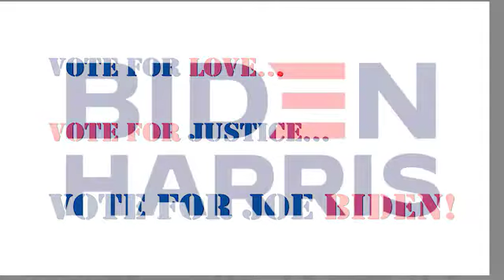Trump bad Biden good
Watch and it might change your Vote!
Trump Militia groups at the voting polls!
Unite us do not divide us!
Trump – with no answer for the 600,000 Homeless on the streets!
These people are suffering and need our help!
Trump said Mexicans are rapists and thieves?
Love not hate!
Trump -Who are you calling an animal?
Racial justice not racial divide!
Trump - inject Clorox into your veins!
Is this your plan to get us out of the Pandemic?
Trump- Take the children away from their parents and throw them in a cage!
This is by far the most inhumane president we have ever made the mistake of voting into office!
Let us deeply ponder who we will vote for…
Vote for love and justice…
Vote for Joe Biden